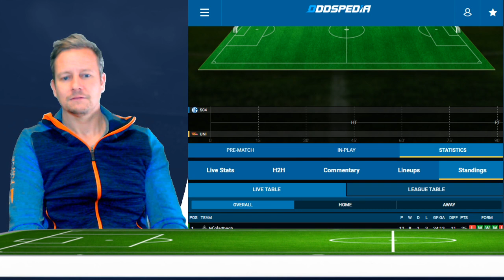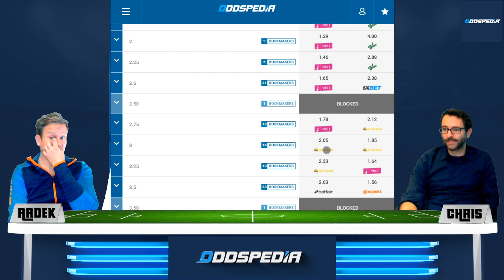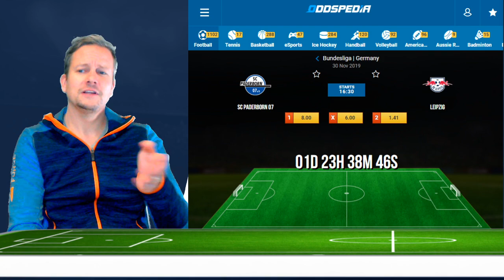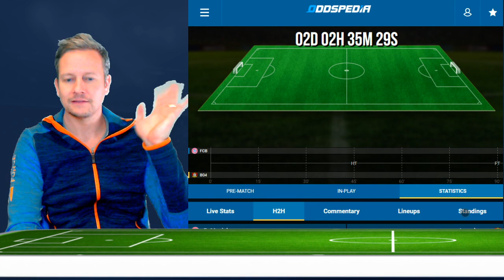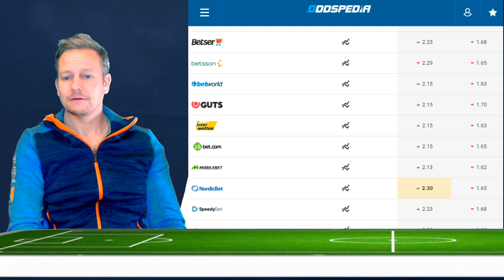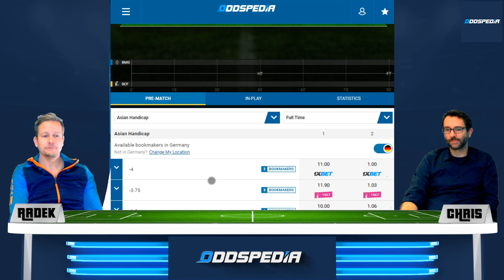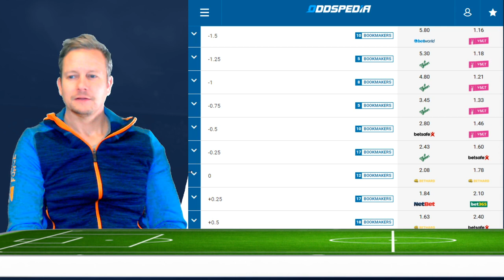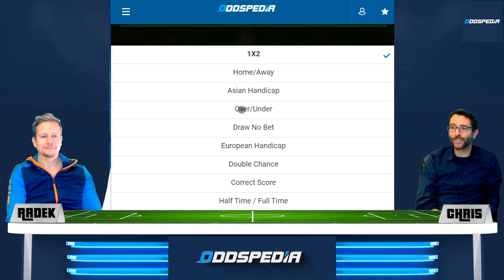BUNDESLIGA VORHERSAGE TIPPS #13 - Prognose und Tipphilfe zum 13. Spieltag 2019/2020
Das Wichtigste vorweg: Jürgen Klinsmann ist zurück in der Bundesliga! Als Trainer von Hertha BSC trifft Klinsi im ersten Spiel gleich auf Borussia Dortmund.
Wird das Klinsmann-Debüt gleichzeitig das Ende von Lucien Favre als Dortmund-Trainer sein?

In München treffen die beiden Champions-League-Teilnehmer FC Bayern und Bayer 04 Leverkusen aufeinander. Beide konnten unter der Woche ihre Auswärtsspiele auf der internationalen Bühne gewinnen. Ist das noch Luft für ein Top-Spiel am Samstag-Abend in der Bundesliga?
Unsere Bundesliga Vorhersage beschäftigt sich am 13. Spieltag auch mit dem Spitzenspiel des Tabellenführers Mönchengladbach gegen den Vierten SC Freiburg.
Finden die Fohlen wieder in die Erfolgsspur zurück nachdem sie am 12. Spieltag gegen Union Berlin verloren hatten?
Und für alle Freunde der außer wochenendlichen Unterhaltung gibt es noch ein Montagsspiel zwischen Mainz und Frankfurt.

Wie sind deine Tipps und was sagst du zu unseren Vorhersagen?